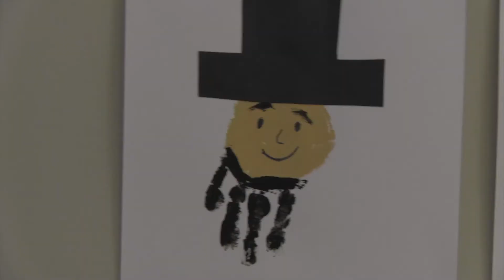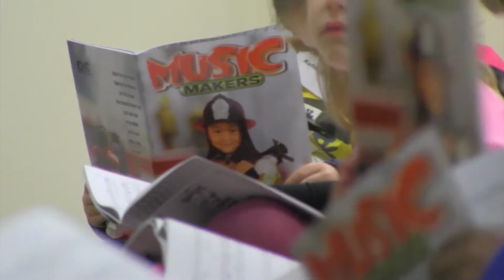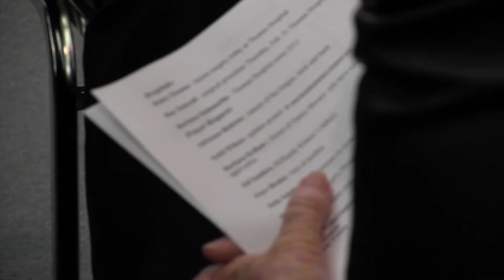Eastern Shore Baptist Church - Daphne Alabama